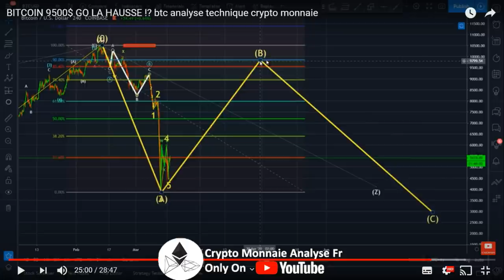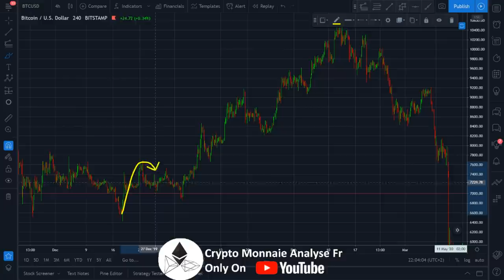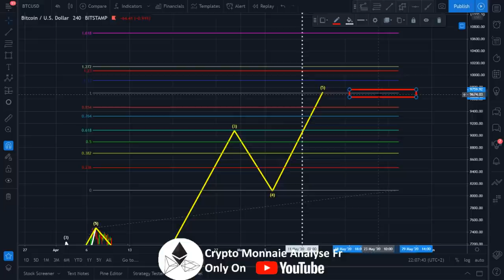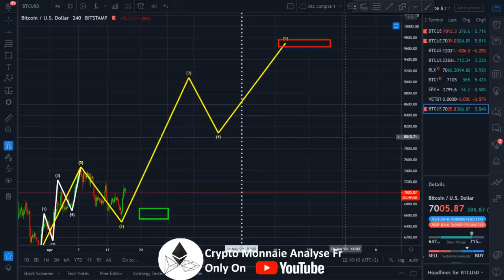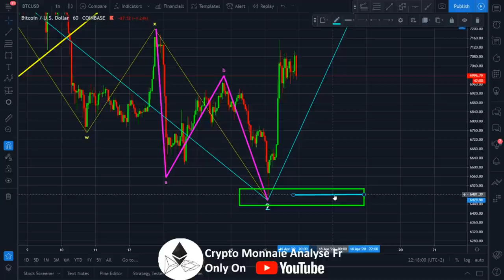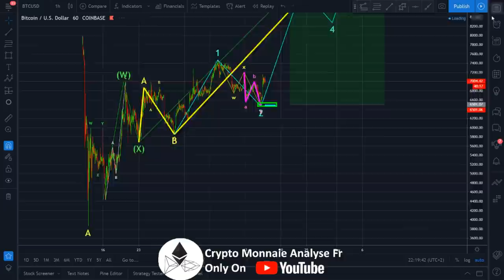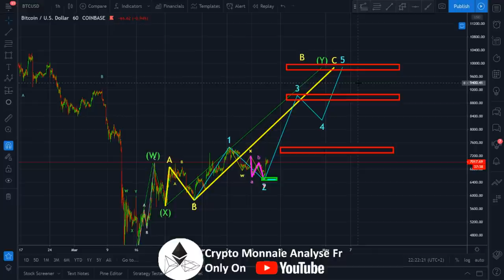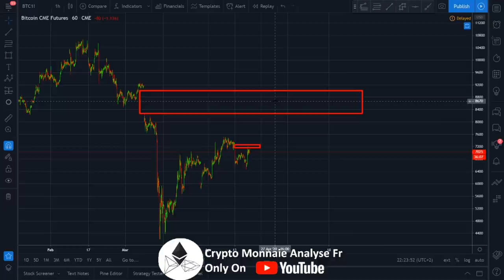BITCOIN 9800$ EN LIGNE DROITE !? btc analyse technique crypto monnaie